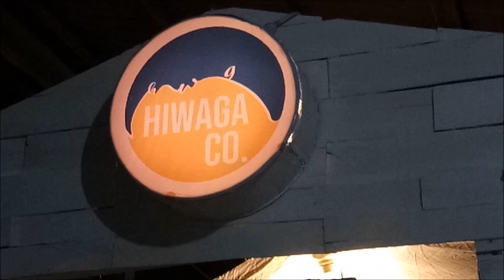Kingfisher Market Day--- Part 4 Night Tour Round the Booths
This is the 4th and last video for the Market Day. Thank you to everyone who watching the video... In this 4th and last one I'm just going to share how the booths look like at night with the lights and lanterns on.

As always thank you guys for watching.